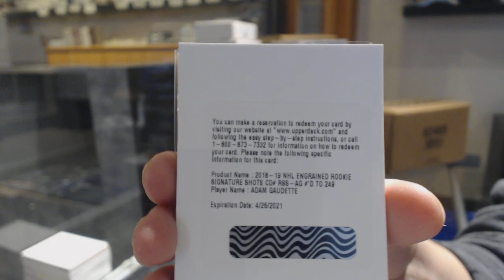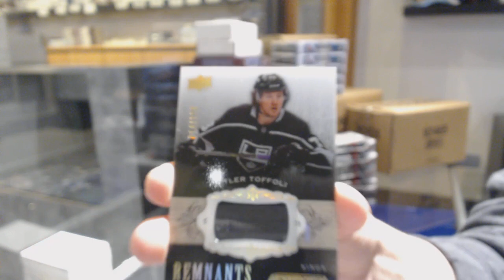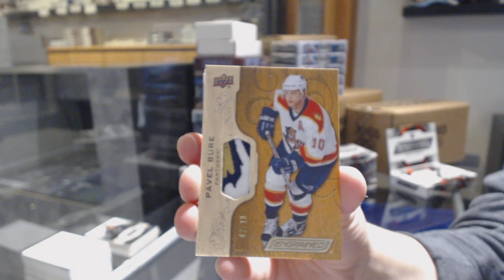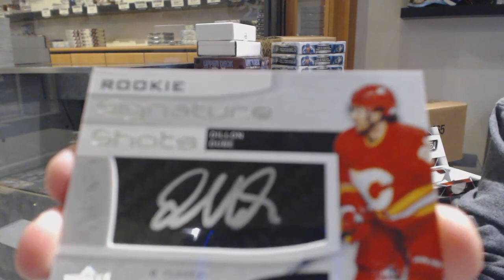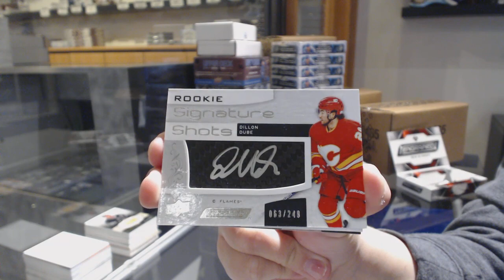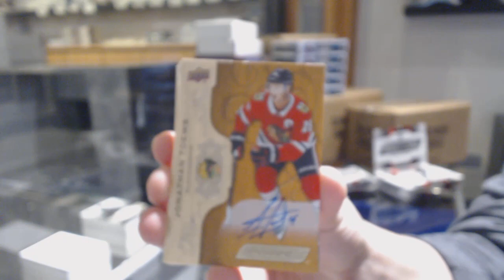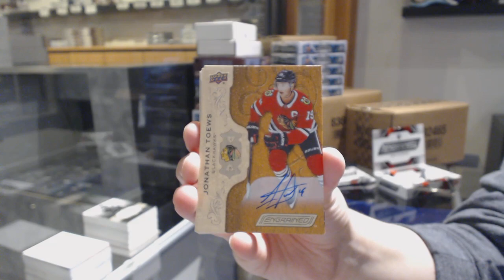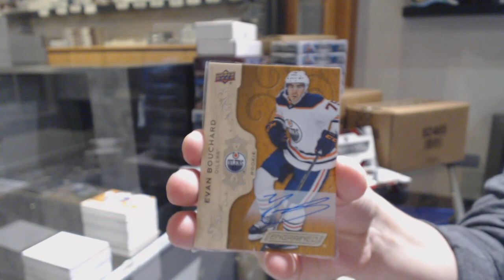18-19 Upper Deck Engrained Hockey 5 Box Break - C&C GB #10,930